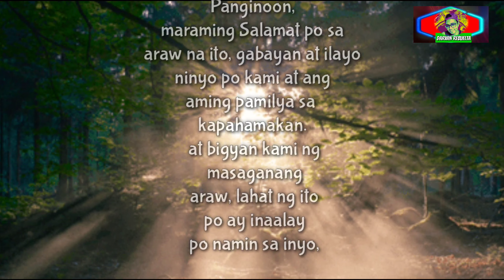🌈🌤️POWERFUL THURSDAY PRAYER SHORT PRAYER TAGALOG 🙏🙏🙏